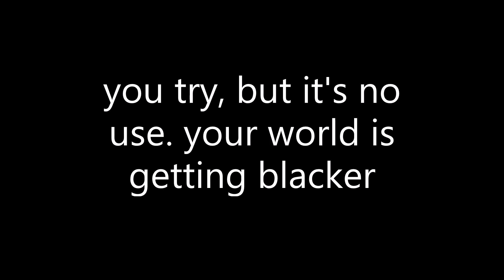part 2 of the Steve saga//sick of it//gl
i am trying to do this song but i am boring a song witch i didn't make